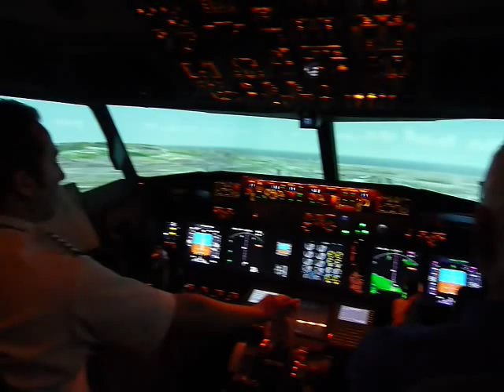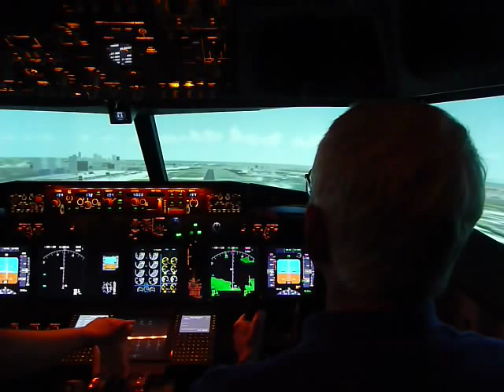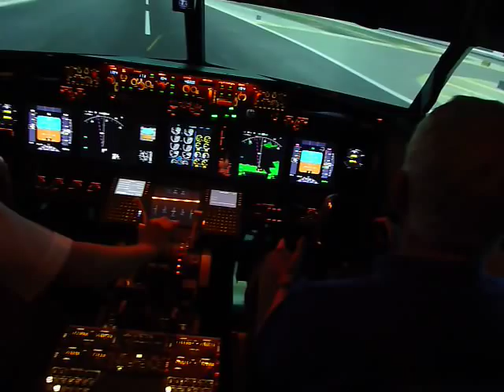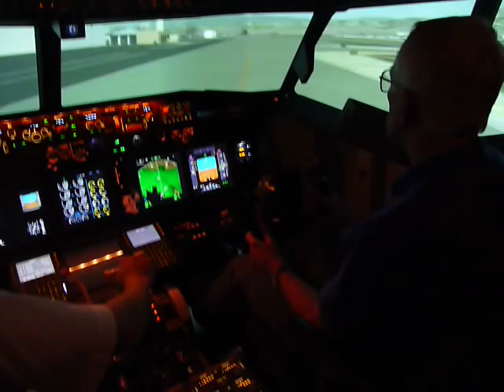Nice landing at John Wayne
My dad and I spent some time at FlightDeck Air Combat Center in Anaheim yesterday, in their Boeing 737 simulator.  It was a blast and an education.  We "flew" from LAX to John Wayne, via Pomona, right over my neighborhood.